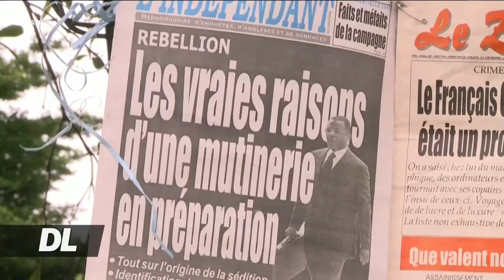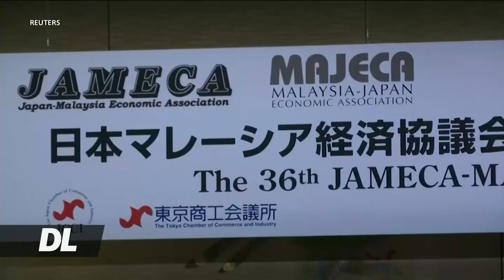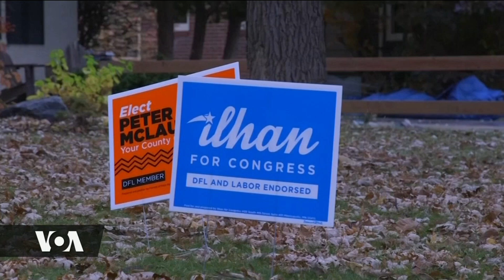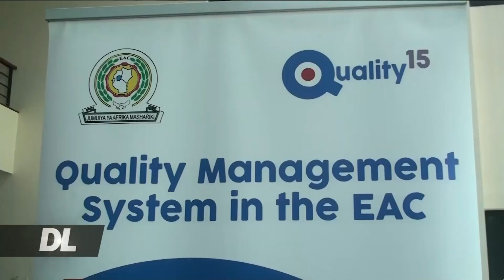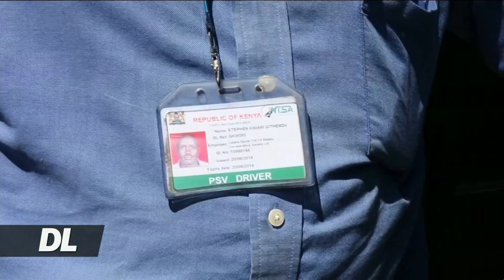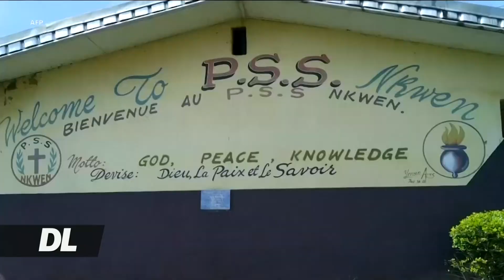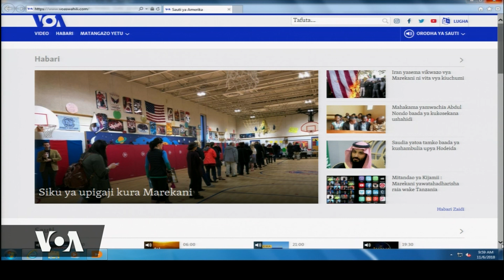Duniani Leo November 6, 2018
Wamarekani leo wafanya  uchaguzi wa muhula wa katikati, uchauzi huu wa magavana na wabunge hutumika pia kama kura ya maoni kwa rais  na chama kilichopo madarakani. Na katika makala ya afya mbwa kutumika kutambua ugonjwa wa malaria.